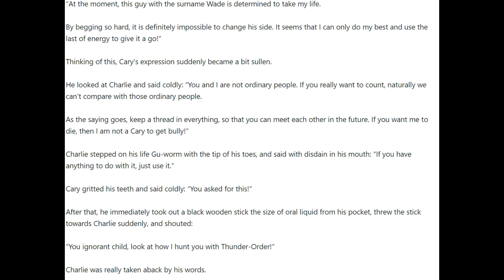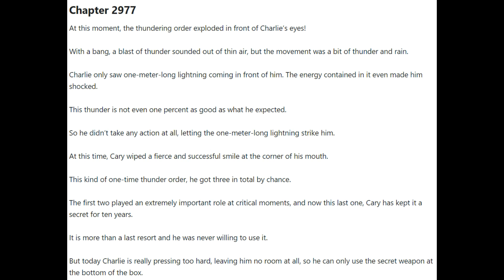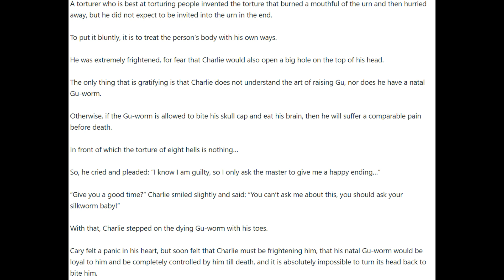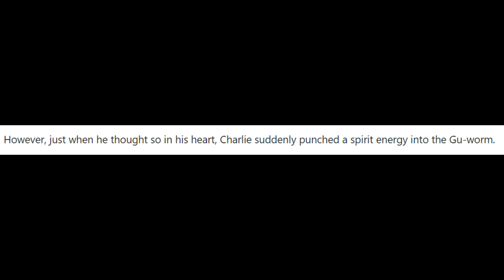Hero of Hearts Chapters 2976 - 2980